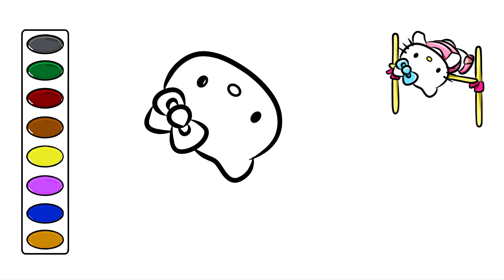Hello Kitty High Jump drawing and coloring video